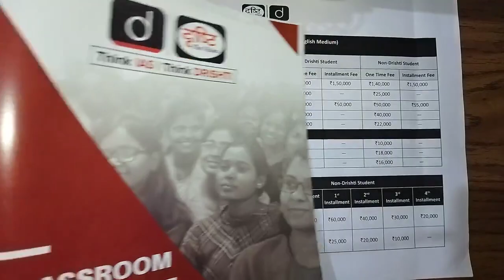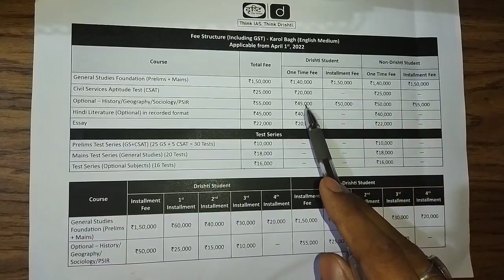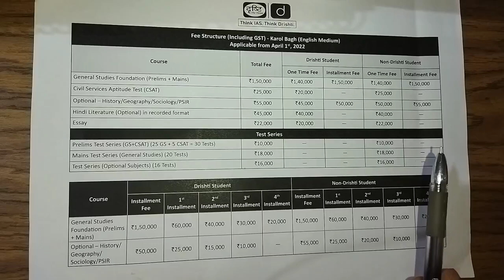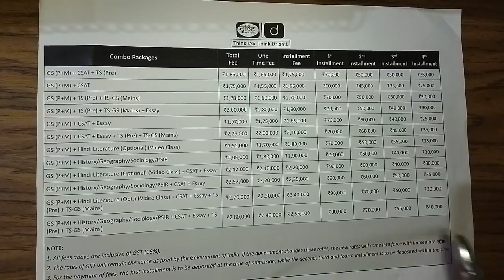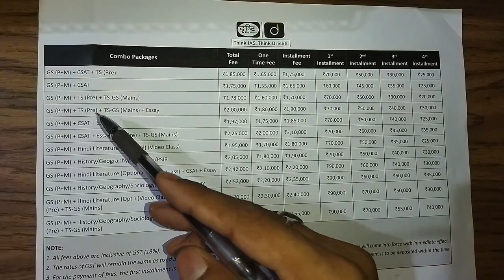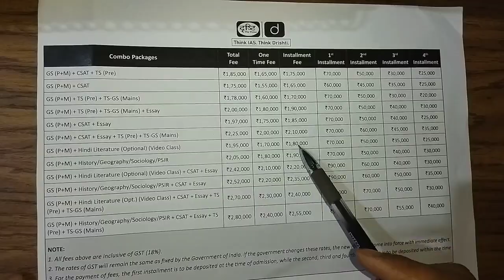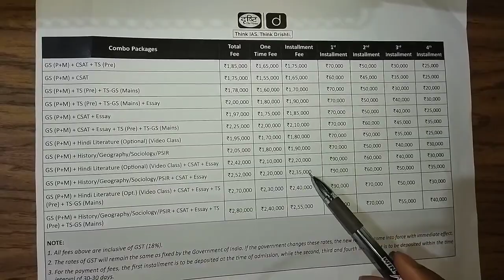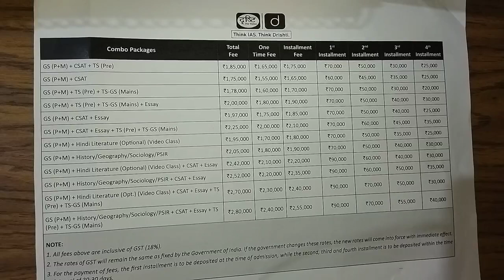Latest Fee structure of DRISHTI IAS Coaching (English medium) in full detail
Latest Fee structure of DRISHTI IAS Coaching (English medium) in full details